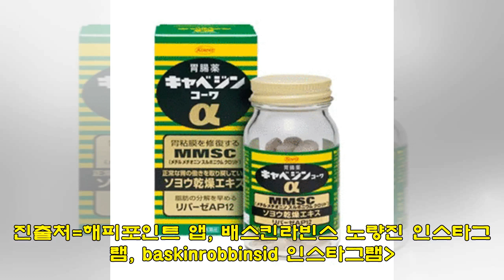이따가 비 오면 배스킨라빈스 '쿼터' 단돈 '1만원'